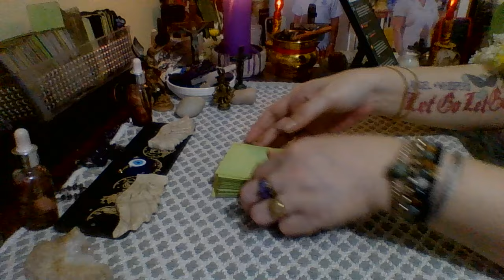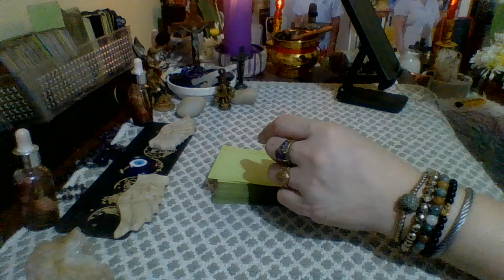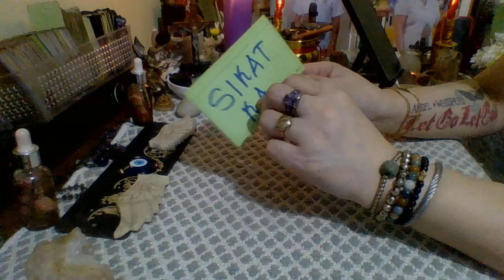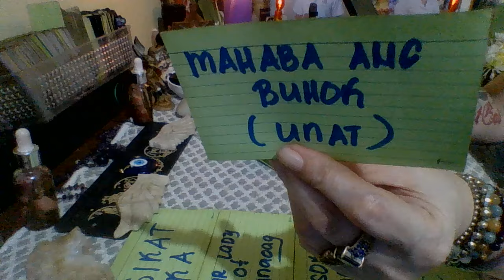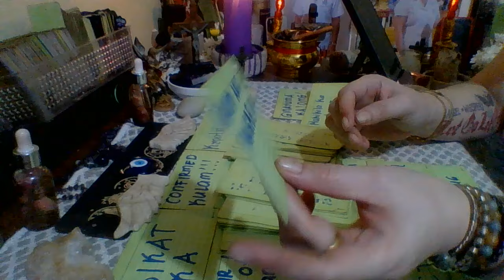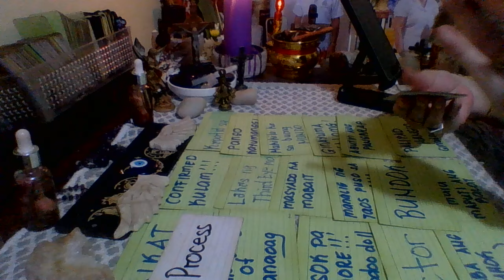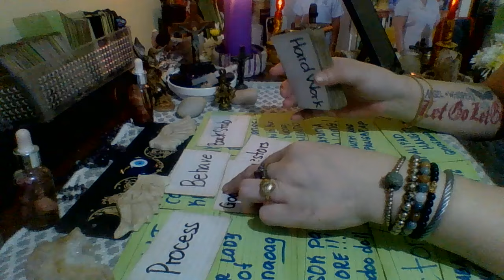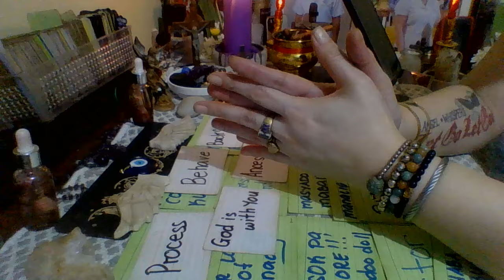pinahirapan ako netong video nato sa title pa lang ayaw din ipaalam sayo dami mabubuking!